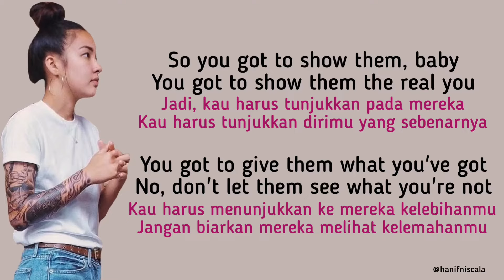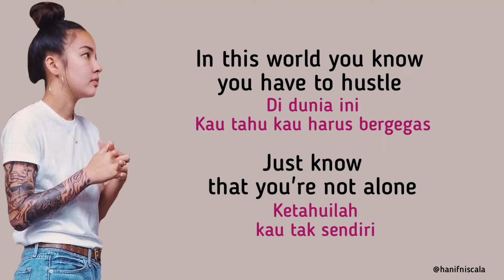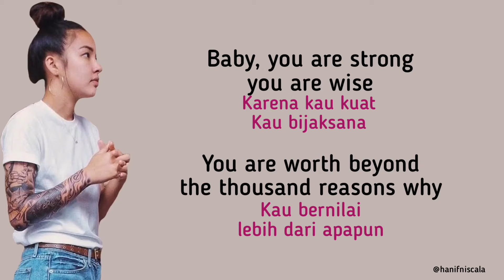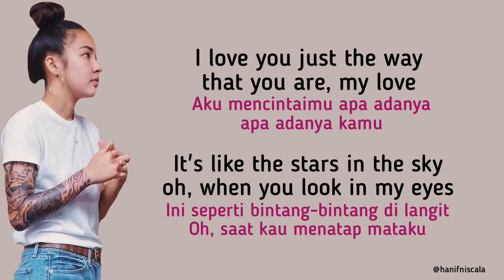Tatiana Manaois - Like You | baby you’re strong Lirik Terjemahan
Lyrics Indonesia

You got to get up
You got to get up and make a move
'Cause the world will never see you until you do
No, they don't really care what you're going through
So you got to show them, baby
You got to show them the real you
You got to give them what you've got
No, don't let them see what you're not

'Cause you are strong, you are wise
You are worth beyond the thousand reasons why
And you can't be perfect, baby
'Cause nobody's perfect, darling
But, no, no, no, there's nobody in the world like you

What do you do when you can't let go?
What do you say when you just don't know how you feel?
And you know nobody knows how you feel
'Cause everybody's got their own damn problem
So everybody's trying to find their way
And day by day is the struggle
In this world you know you have to hustle
Just know that you're not alone
You don't always have to be strong all by yourself
I said, it's okay to ask for help

Now listen, people will find you, but they don't define you
And you will find people who'll help redesign you
People will find you, but they don't define you
You are a work of art
Bet you didn't think you'd come this far
Now here you are

Baby, you are strong, you are wise

You know you're worth it, 'cause you know that you can't be perfect, baby
I love you just the way that you are
I love you just the way that you are, my love
It's like the stars in the sky, oh, when you look in my eyes